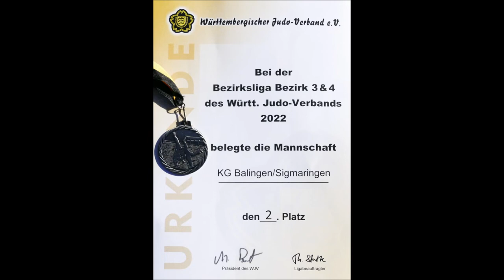Judo Bezirksliga 2022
Am 9. Oktober 2022 trat die TSG Balingen und SC Sigmaringen gemeinsam als Kampfgemeinschaft in der Judo Bezirksliga in Reutlingen an und holte Silber. Hier sind die Highlights.